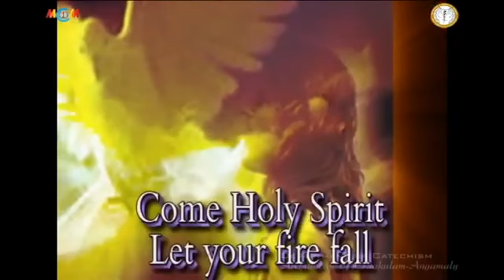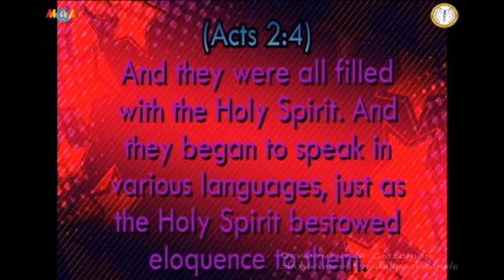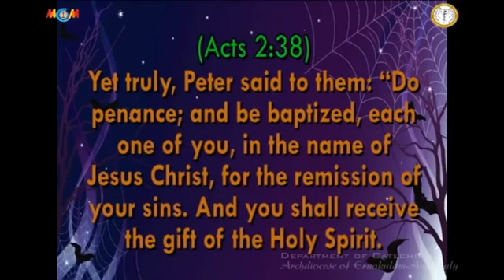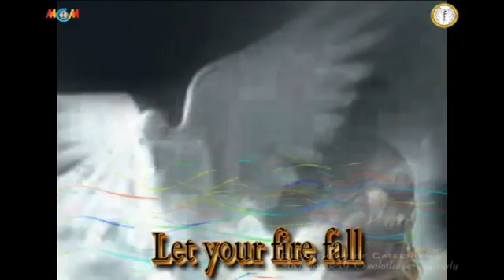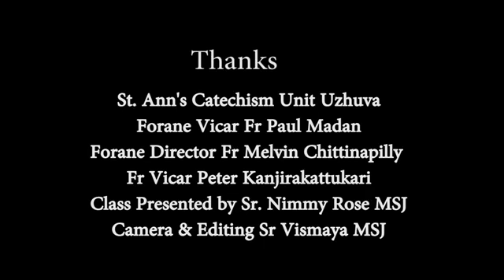Plus one catechism chapter 1 part 1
Catechism Faith Formation